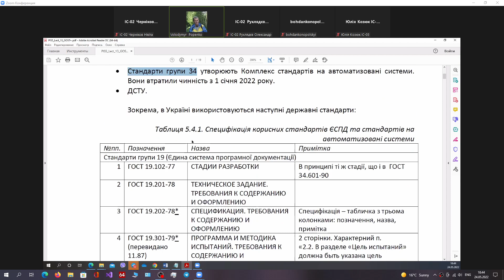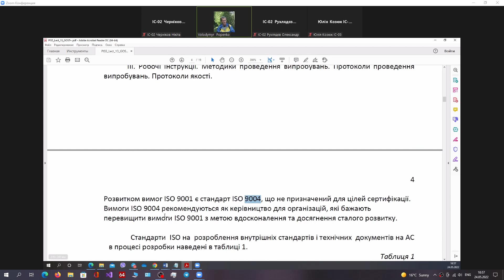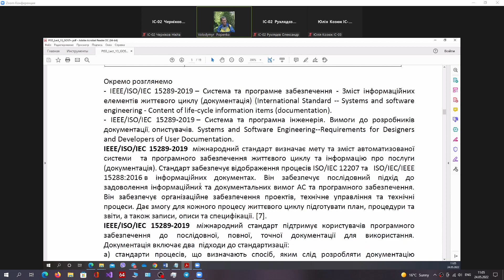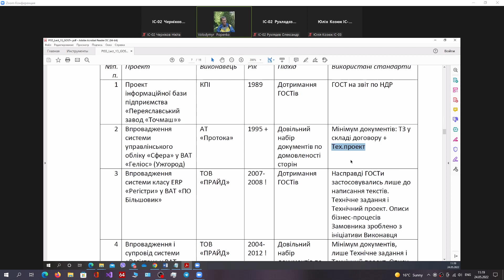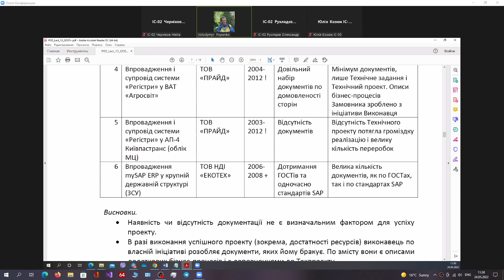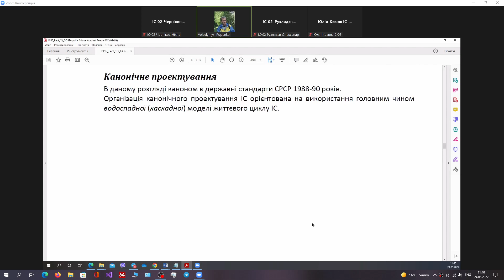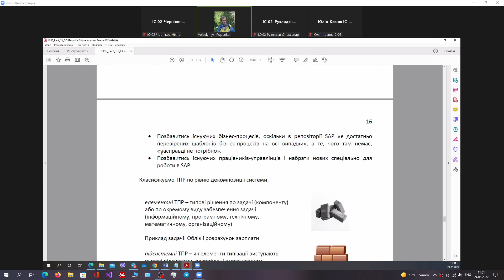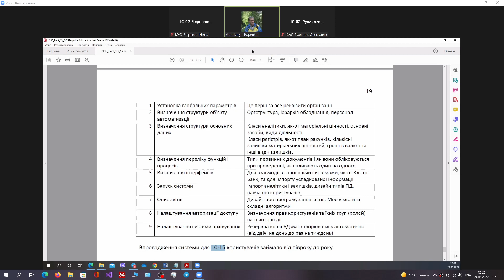2022.05.24 ПІС | Лекція